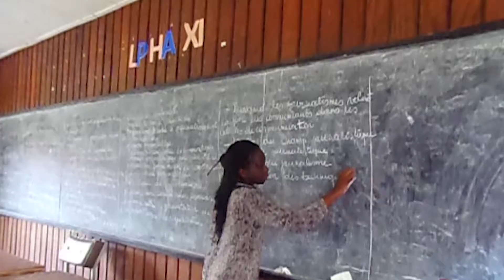Mon reportage télé en journalisme à l'esstic